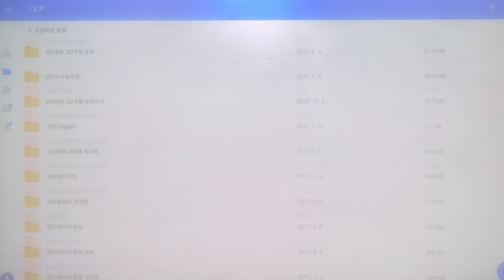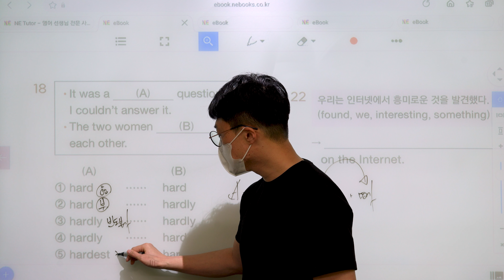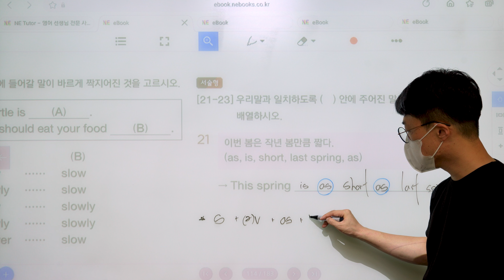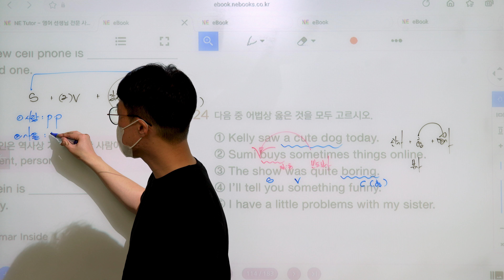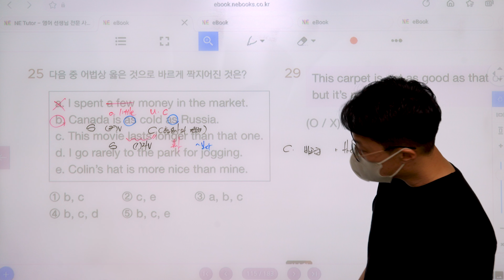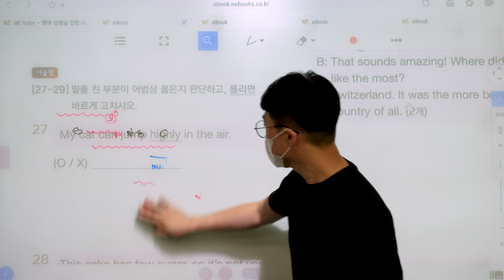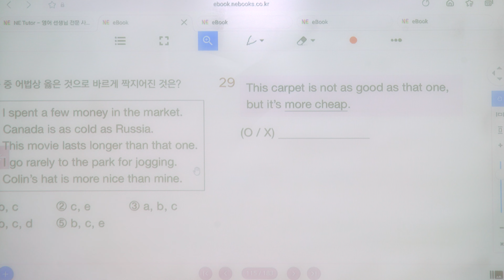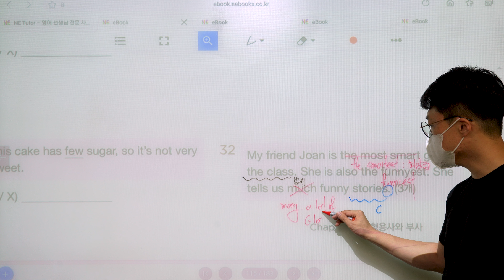Grammar Inside lv 1 Chapter 08 형용사와 부사 ( part 6 )